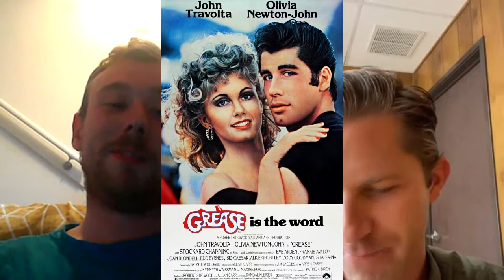The Fleming Film Show: MUSICAL films Ranked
Since In the Heights is out! Robbie and Justin discuss their favourite musical films.

Check Out Rob's other content